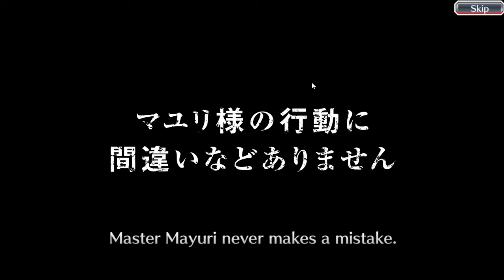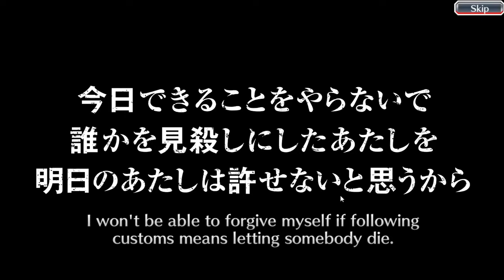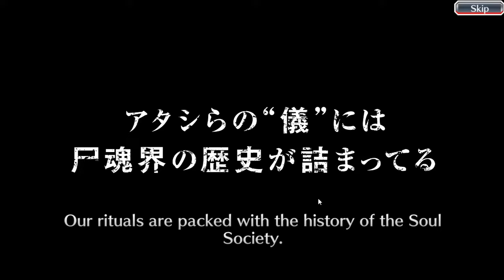Summon TYBW 10 Step Bleach Brave Souls Indonesia